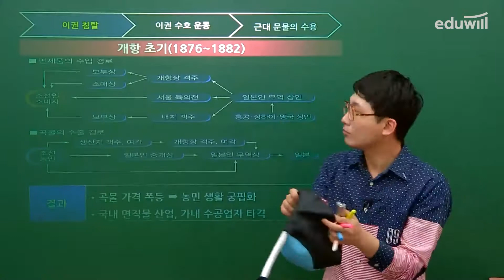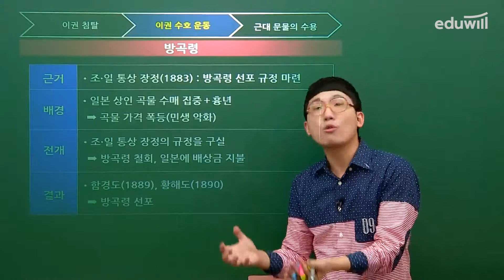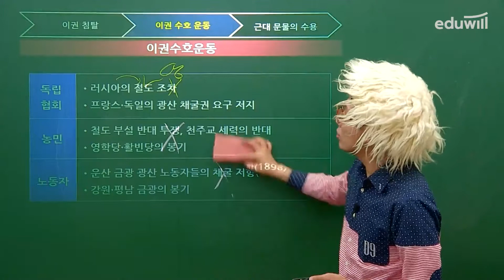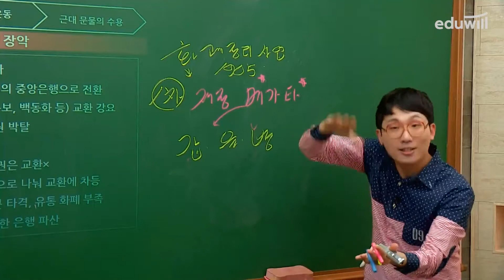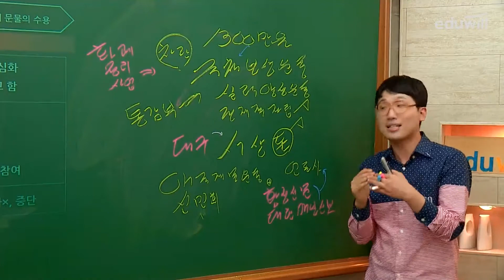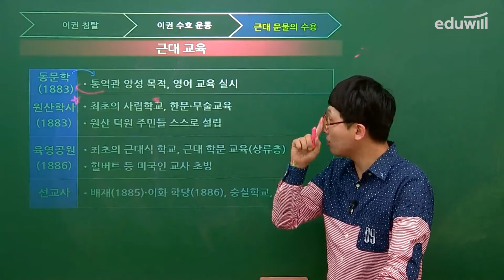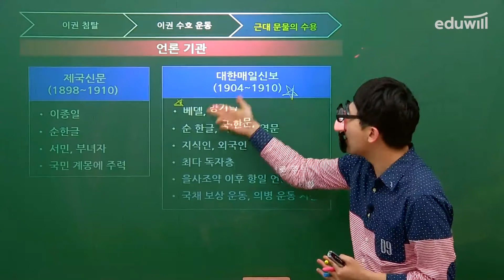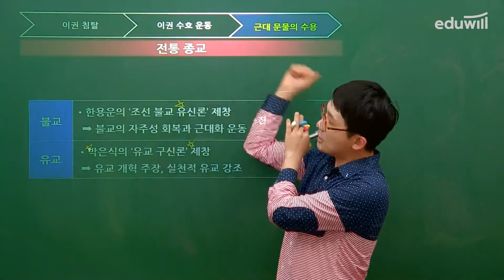22강 개항 이후 외세의 경제 침탈과 근대문화 수용｜에듀윌 한국사능력검정시험 기본서 기본 핵심강의｜한능검 무료강의｜은동진 교수｜에듀윌 한국사능력검정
📚 한능검 기본서 교재 구매하기▶ (공개 예정! 조금만 기다려주세요♥)

[에듀윌 한국사능력검정시험 기본서 기본]

처음 시작하는 노베이스를 위한 시대흐름 완성 강의
기본 개념부터 실전 기출까지 한번에 끝내세요!

한능검 기본서 기본 교재 보기 ▶ (공개 예정! 조금만 기다려주세요♥)